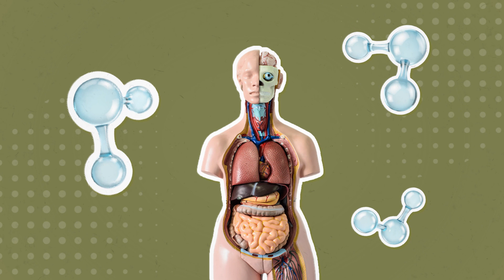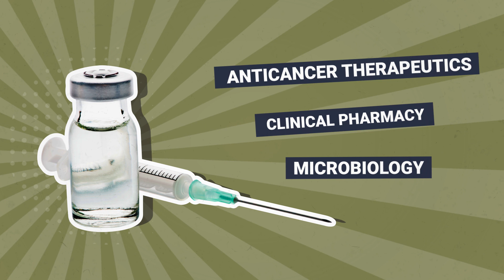Our Courses - Pharmacy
Be an expert in the quality use of medicine.

Take the first step and register for our course updates now

Connect with Monash University Malaysia